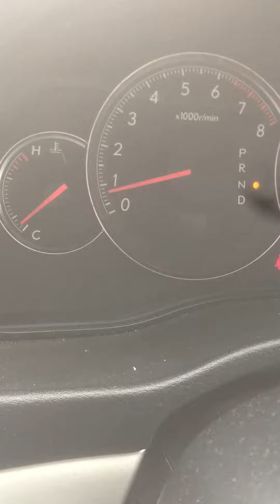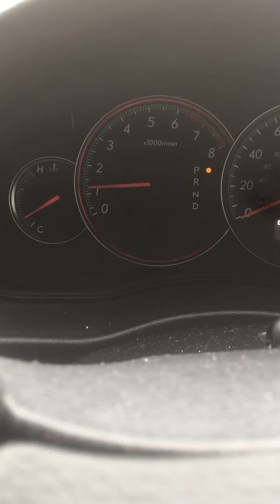2009 Subaru Legacy Unknown rattle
This is a 2009 Subaru Legacy Base model 2.5i with the 4EAT transmission and 82,636 miles on it. There is an Unknown rattle coming from the drivers side firewall.  The Noise occurs when car is stopped and under load, goes away when driving straight. The noise also occurs while turning right at medium speeds.